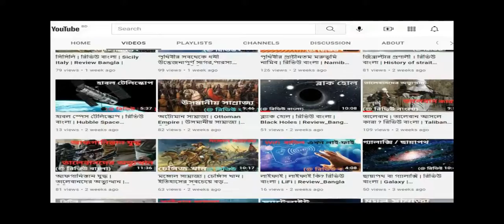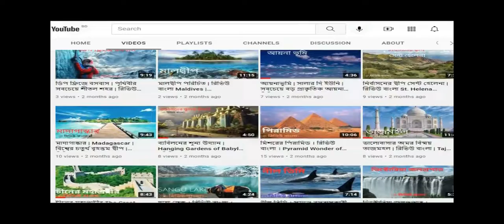টানেল অফ লাভ | Tunnel Of Love | রিভিউ বাংলা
এই ভিডিওতে ব্যবহৃত কিছু ছবি এবং ভিডিও যা প্রকৃত ঘটনা, ব্যক্তি, স্থান বা সময়কে উপস্থাপন করে না; দৃশ্যের শূণ্যতা পূরন করতেই তা ব্যবহার করা হয়েছে । Images /video credits: The photos of this video are taken from Google image search used under “Fair Use” and other photos is from Google search I use coo creative commons, free for commercial use, no attribution required.